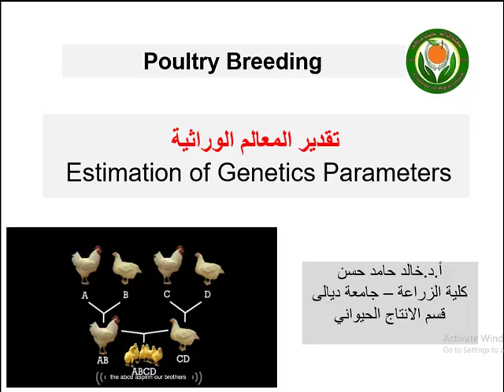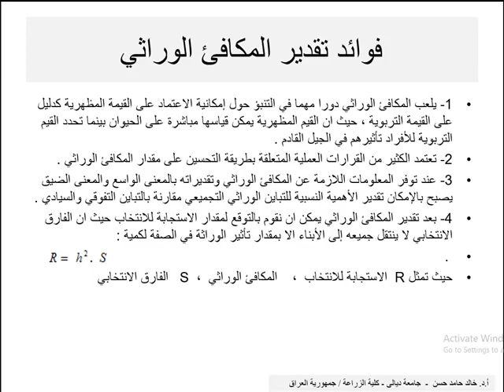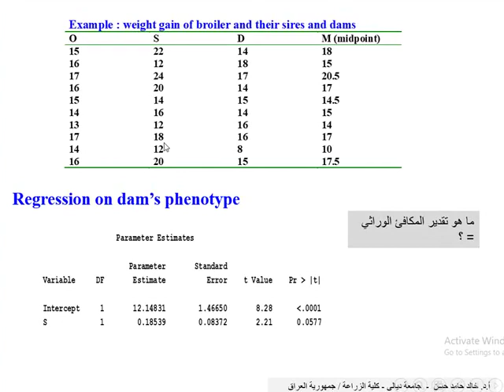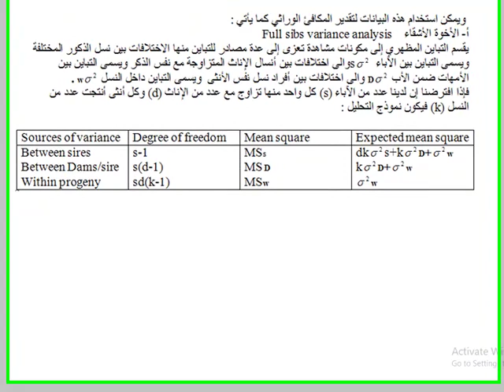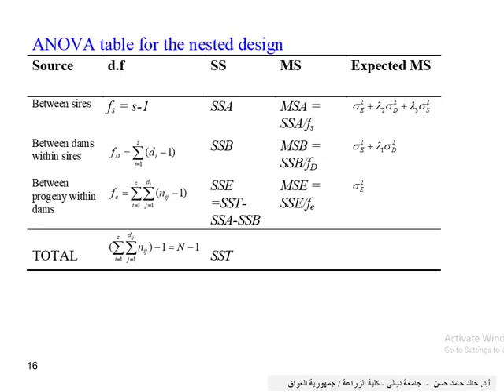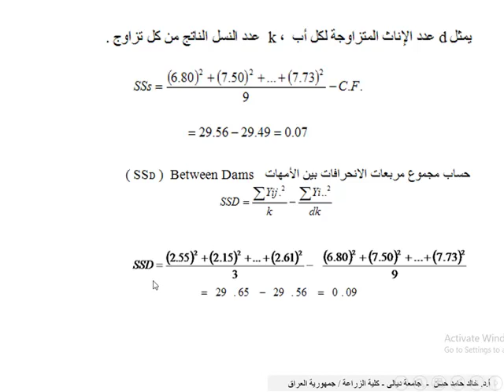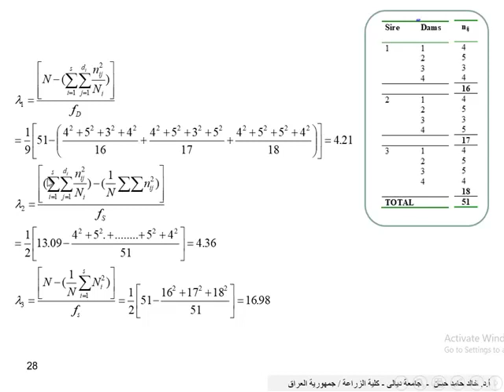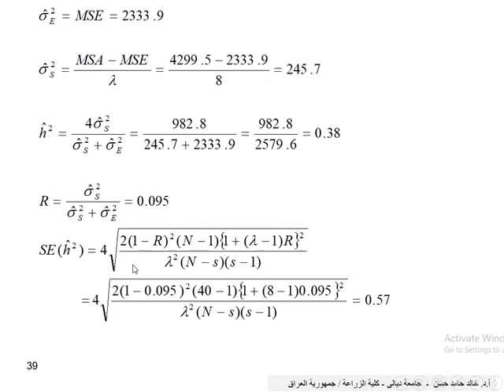Estimation of Genetic parameters Heritability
Estimation of heritability
Methods of estimation
Benefits of estimation